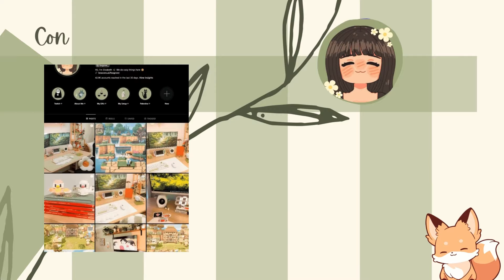Day 26 on Eepy Isle! 🦊 | 30 Days of Animal Crossing New Horizons